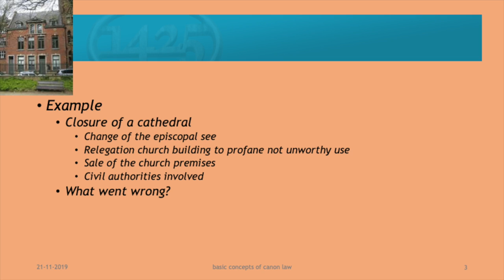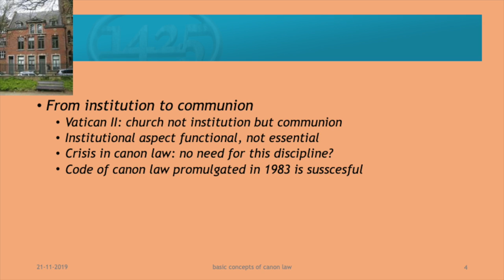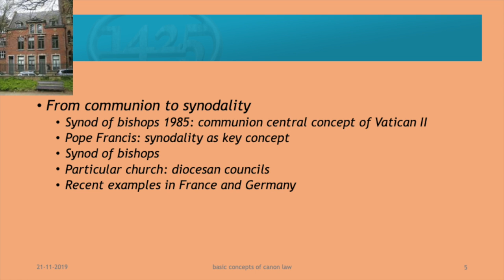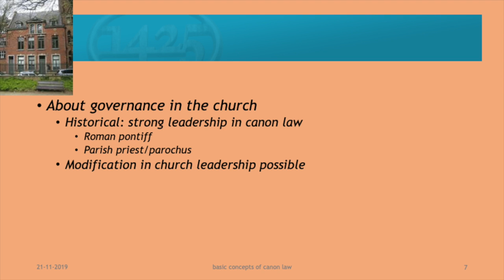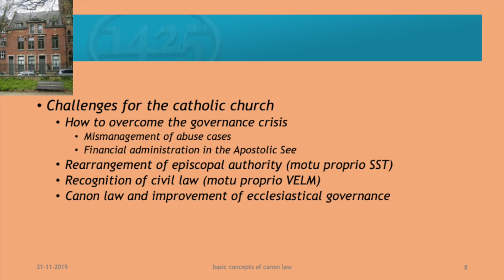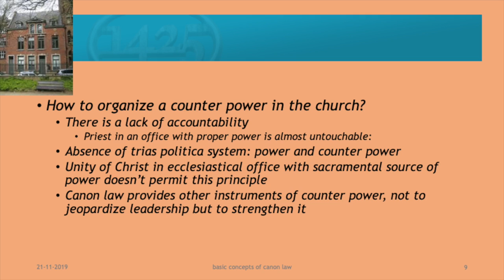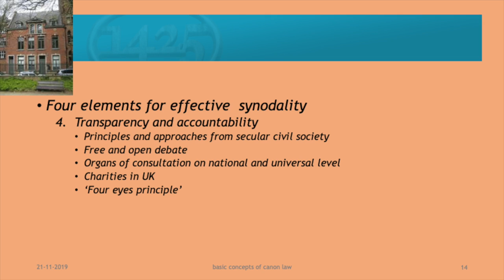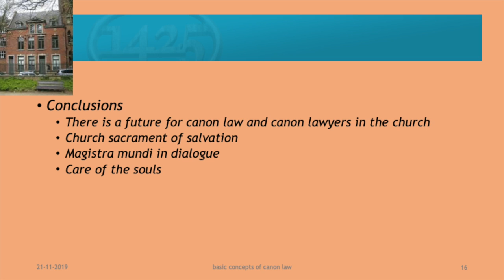Thursday Lecture: Effective Synodality. Presented by Rev. Prof. Dr. Ad van der Helm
INTERNATIONAL THEOLOGICAL INSTITUTE
Schloss Trumau, Austria

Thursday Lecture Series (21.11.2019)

Effective Synodality. A Defying Challenge for the Administration of the Catholic Church
Presented by Rev. Prof. Dr. Ad van der Helm